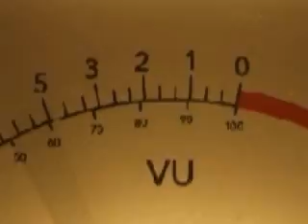PILEDRIVER - "DOWN SINCE DAY ONE" (DIY MUSIC VIDEO)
PILEDRIVER "DOWN SINCE DAY ONE" DIY MUSIC VIDEO.. EDITED BY: LA MUERTE.. VIDEOS WAS TAKEN BY GOOD INDIVIDUALS WHO LOVED PD. THIS TRACK WAS TAKEN FROM THE COLT 45 "LORDS OF THE LOUD" CD COMPILATION.. ALSO, WILL APPEAR IN THE UPCOMING PD "SOUTHSIDE KINGS" CD..